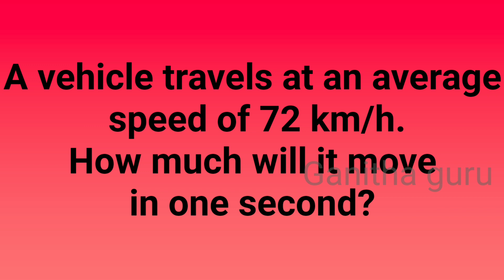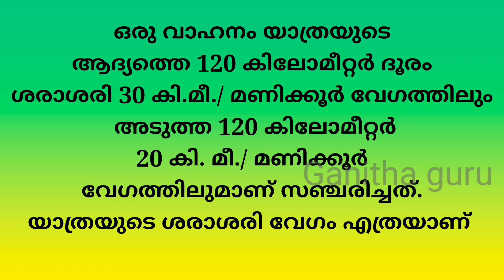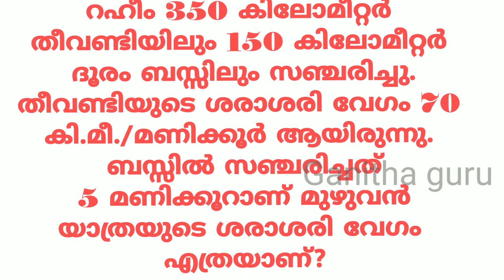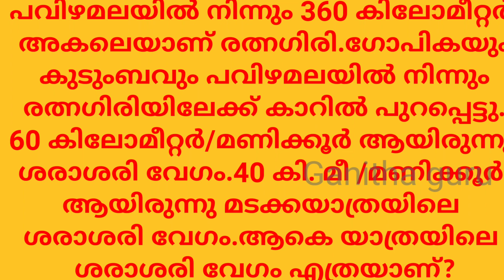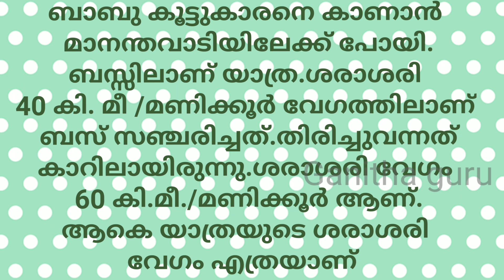CLASS7 | SPEEDMATH | വേഗത്തിന്റെ കണക്ക്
victers ചാനലിലെ 28th ക്ലാസ്സ്‌ നെ ആസ്പദമാക്കി.